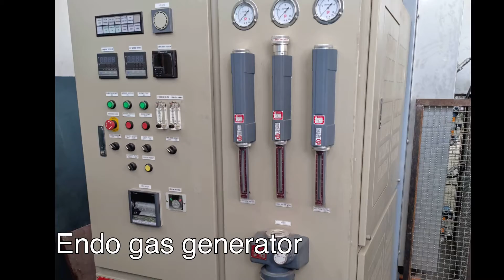Konfu’s heat treatment furnace commissioning support